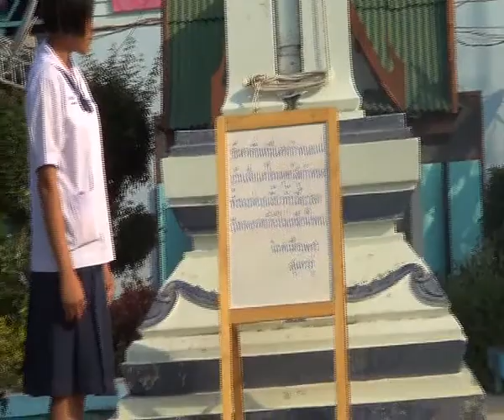06+25570314+ร ร บ้านซ่องบ้านลาด+เสนอนิราศเมืองเพชร